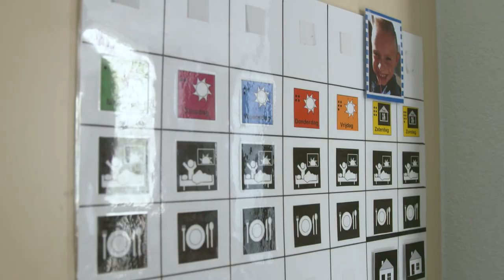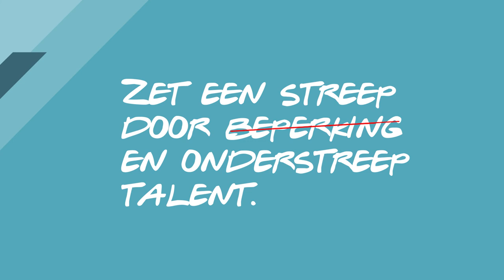Winnaar Uniek Sporttalent 2019 - Verstandelijke Beperking